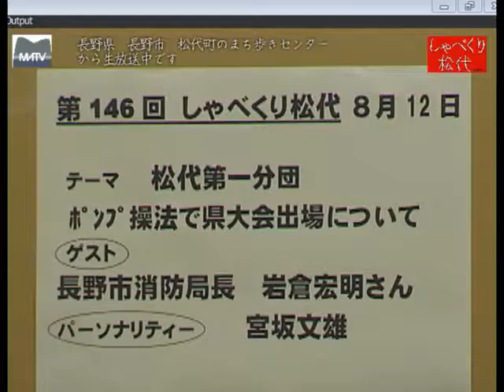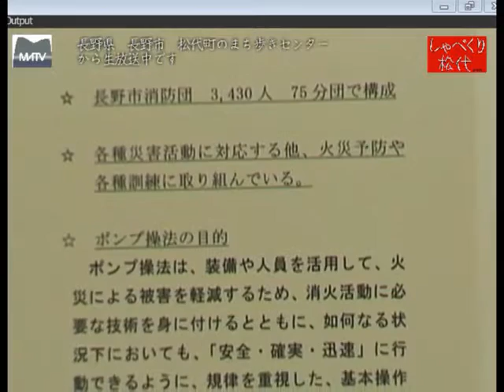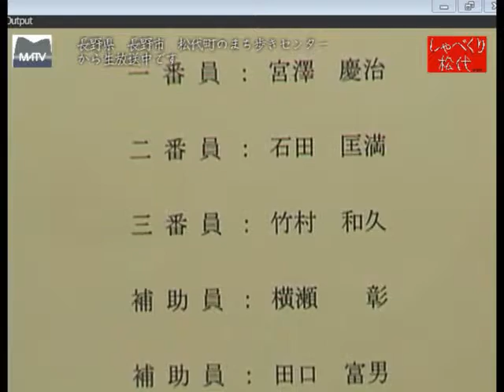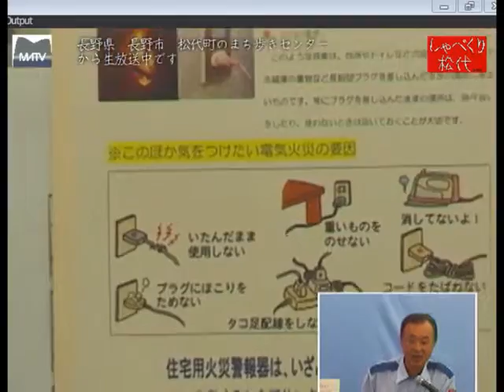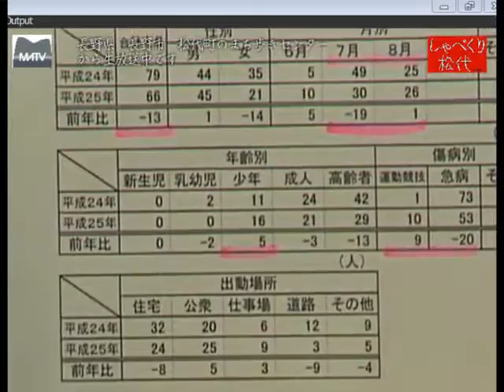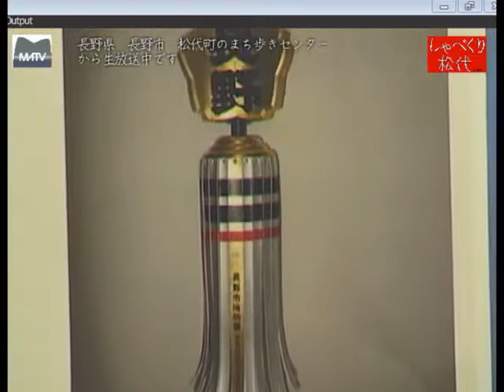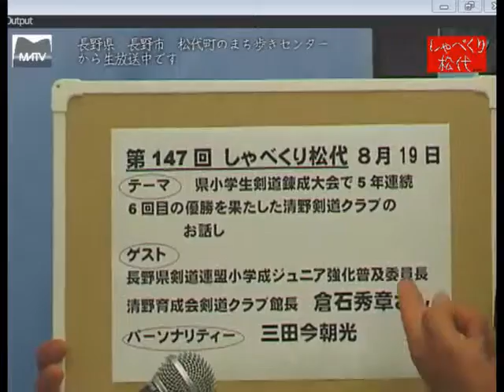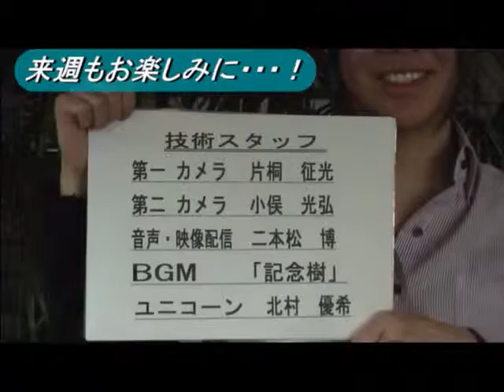しゃべくり松代 第146回 松代第一分団ポンプ操法で県大会出場について [松代テレビ局]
ポンプ操法の県大会の出場した、松代第1分団の活躍ぶりと、最近の火事のお話